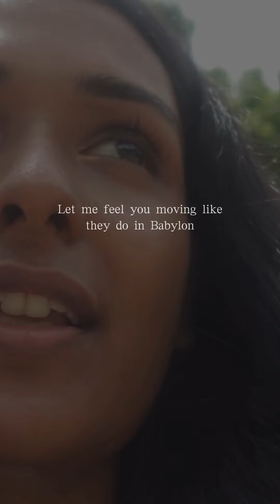Dance me to the end of love ✨cover